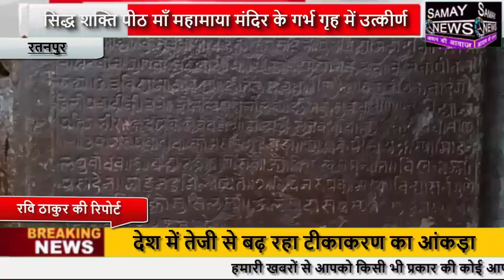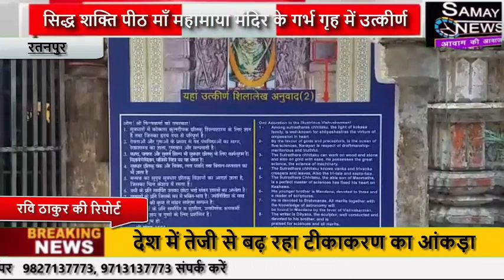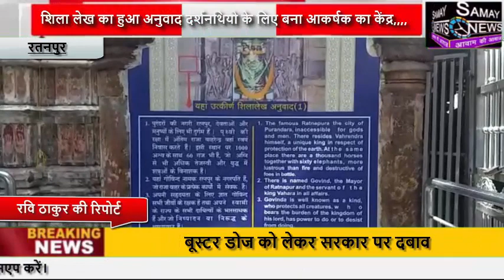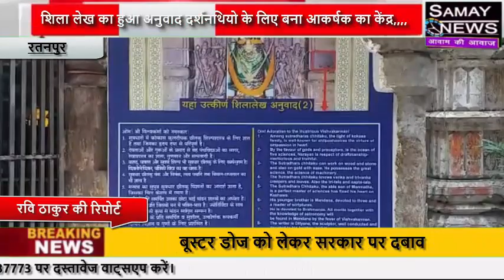सिद्ध शक्ति पीठ माँ महामाया मंदिर के गर्भ गृह में उत्कीर्ण शिला लेख का हुआ अनुवाद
सिद्ध शक्ति पीठ माँ महामाया मंदिर के गर्भ गृह में उत्कीर्ण शिला लेख का हुआ अनुवाद दर्शनथियो के लिए बना आकर्षक का केंद्र,,,